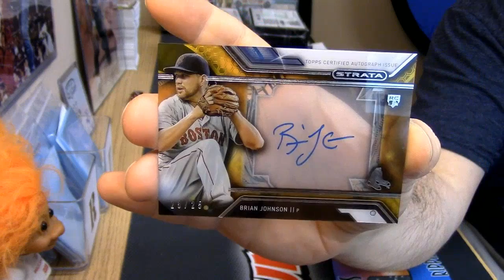2016 Strata Baseball personal 6